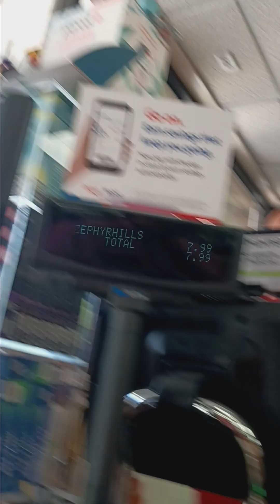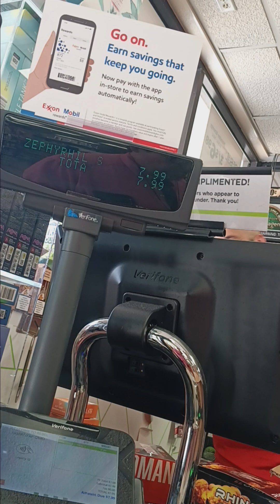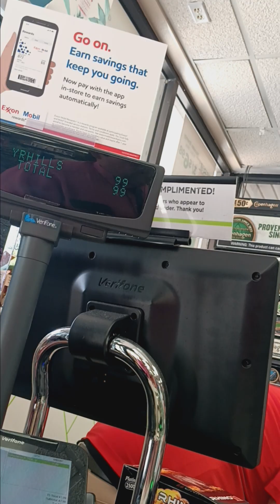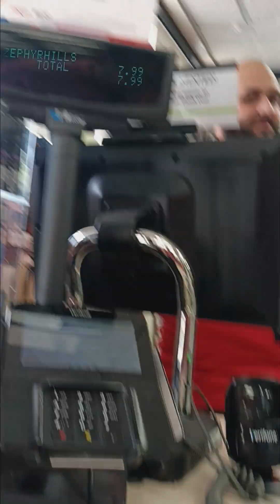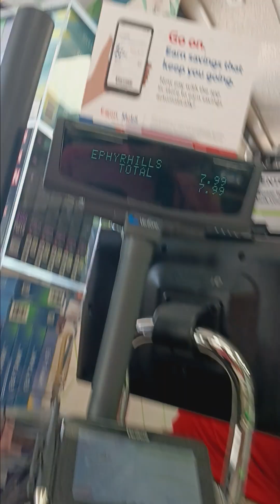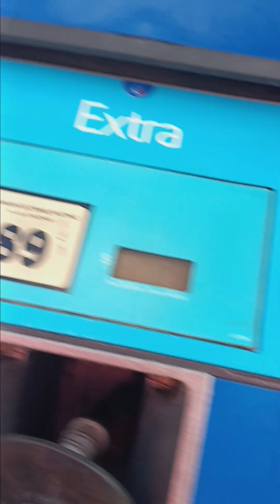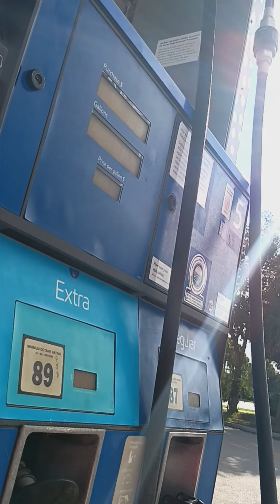June 25, 2024